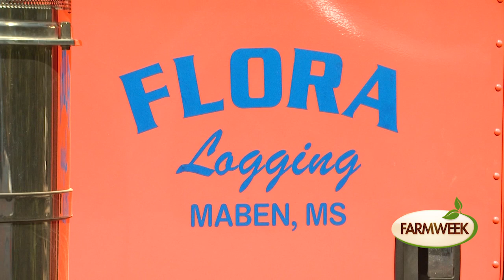Farmweek | The Flora Brothers | October 6, 2017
This 40th-anniversary feature is from last year. Jason and Jeremy Flora have grown their logging business and was named Mississippi's Forestry Logger of the Year for 2016.